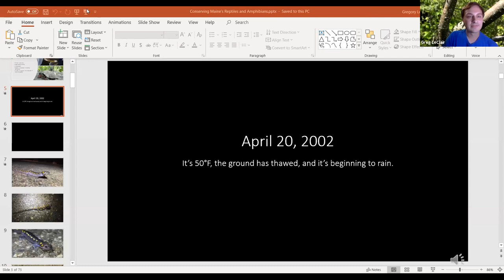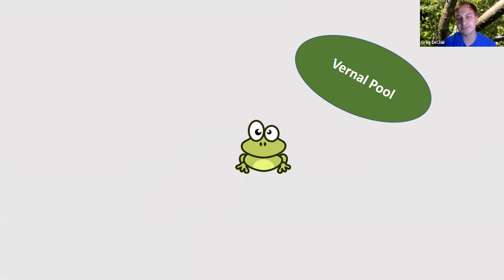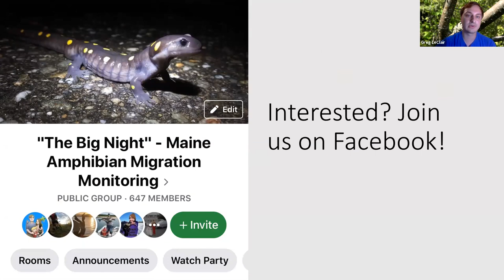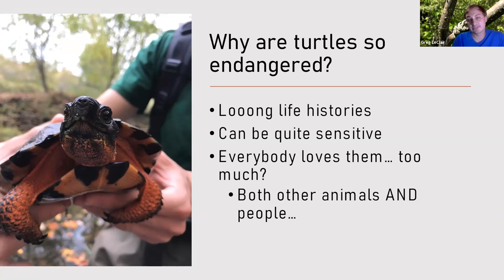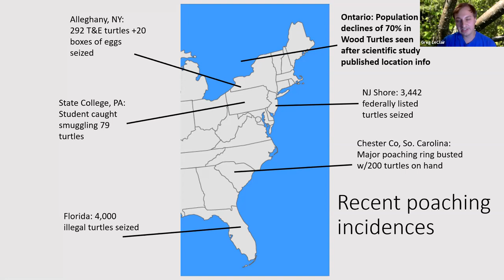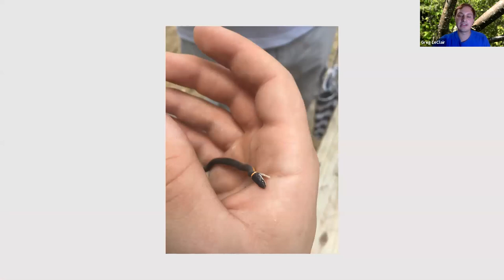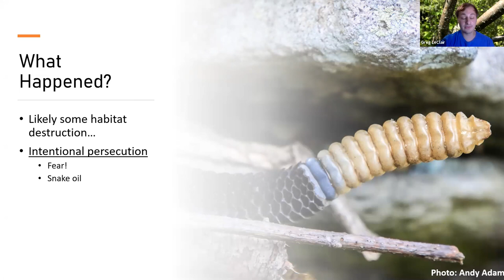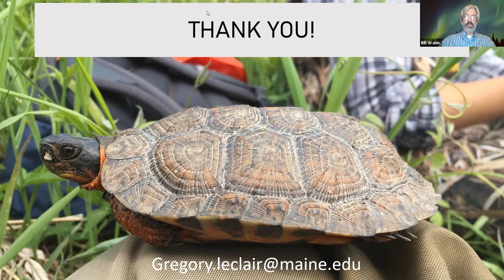Conserving Reptiles and Amphibians - A Maine Focus with Greg LeClair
Gregory LeClair is a wildlife biologist with a contagious passion for amphibians and reptiles that he has honed from early in his life. In our October 10th 2020 Zoom program, he will share his enthusiasm, concerns, and insight into diverse topics including amphibian extinction, the exotic pet trade, habitat destruction, the impact of human attitudes on wildlife conservation, and more.